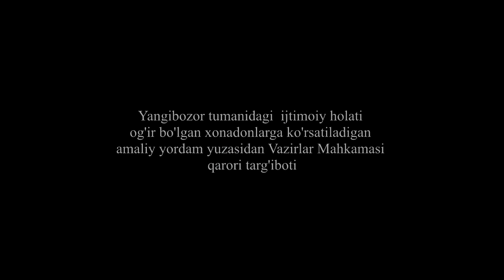Иккинчи сектор фаолиятидан